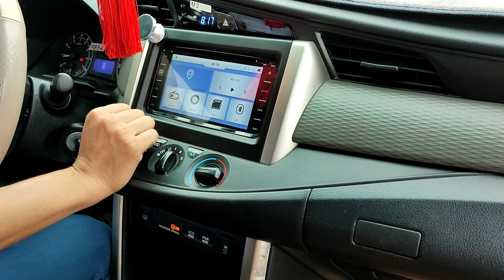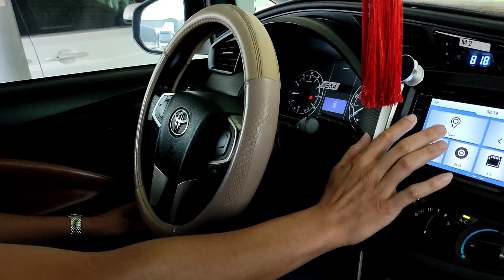Hướng dẫn sử dụng xe ô tô innova 2018.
Xin chào mọi người mình làm nghề lái xe , qua video mình muốn chia sẻ cũng như hướng dẫn những ai chưa biết về xe oto hay những ai đang tìm hiểu về xe oto cách sử dụng các tính năng cơ bản trên chiếc xe oto innova này . Cảm ơn mọi người đã theo dõi video .